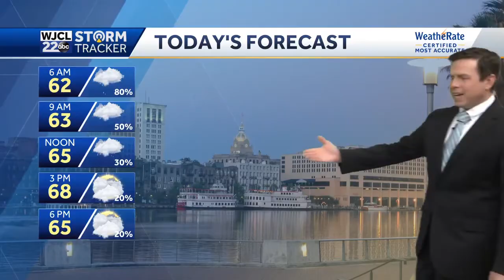WJCL March 10 Morning Headlines